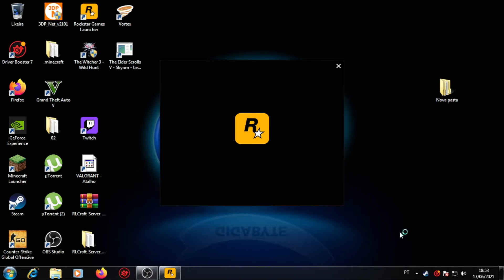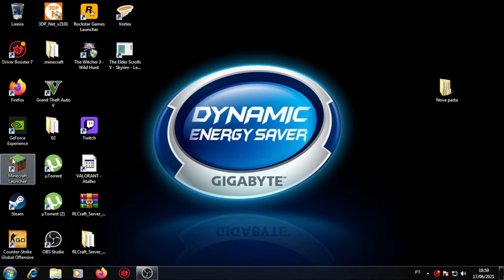UNBOXING E TESTE l GTX 750Ti da DEX l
Videos segundas quartas e sextas